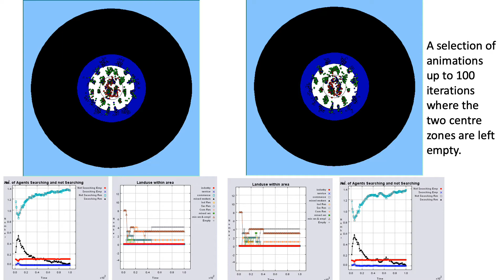Altering the Initial Placement of Agents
A selection of animations up to 100 iterations where the two centre zones are left empty.